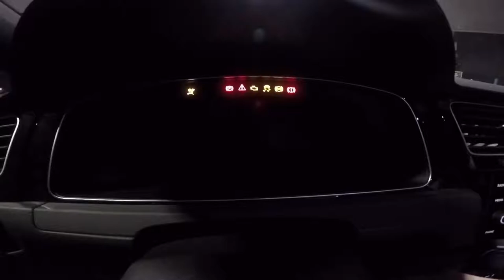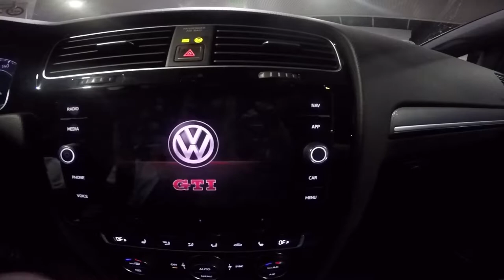VW GOLF 7 GTI 2018